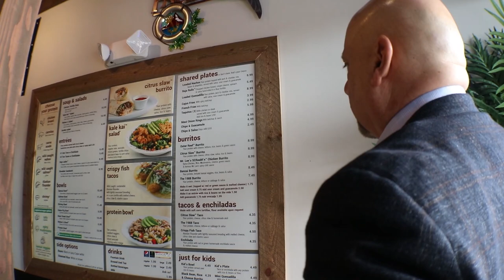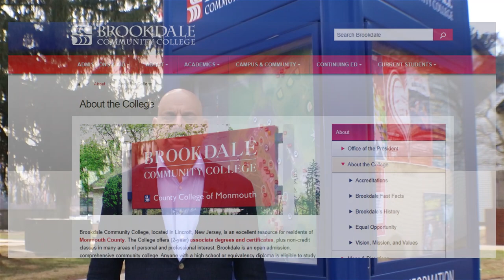Team Natale VLOG #1 - Check out Middletown NJ